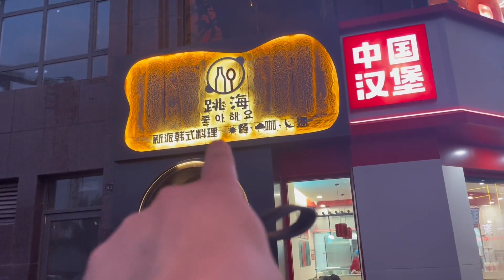把酒倒满来个不醉不休 今天几个弟兄们聚一起了 在这个小小门市跳海韩国料理。别看门头小 楼上那是真宽敞啊。味道也是没的说。真好😋主打的就是一个真实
嗨喽啊，家人们，这里是郓城毛毛的频道
平时无聊会拍一些日常做饭视频

很开心通过这个平台认识
如果我的作品给你带来的快乐，
请分享给你身边的家人和朋友。